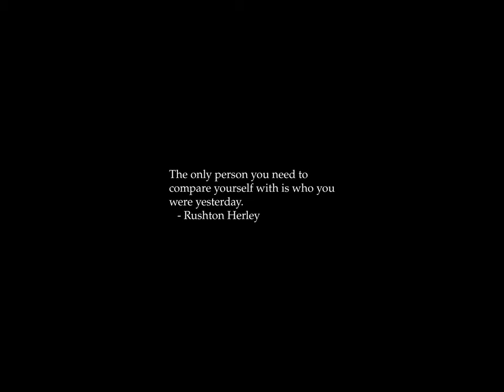Sunrise Time-lapse: Thursday, August 15, 2024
On this day:
   Assumption of the Blessed Virgin Mary
   Gandhi's movement obtains independence for Pakistan and India, 1947
   Hurricane hits Plymouth Plantation, 1635
   VJ Day, 1945
   Founding of Ascuncion in Paraguay
   Independence Day in India
   Liberation Day in South Korea
   National Day in Congo
   Santa Maria in Malta
   Beatles replace drummer Pete Best with Richard Starkey, 1962
   The Beatles play Shea Stadium in New York, 1965
   Woodstock Festival, Max Yasgur's farm, 1969
   Jacques Ibert is born, 1890

Today's random fortune, quote, or snark:
No use getting too involved in life -- you're only here for a limited time.